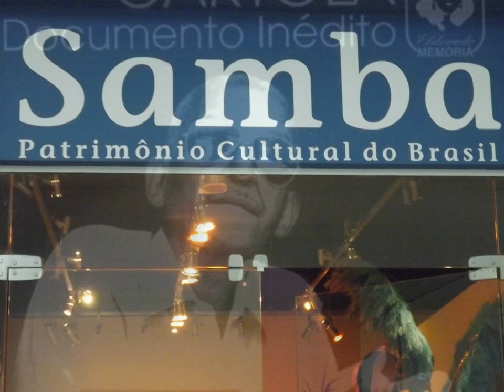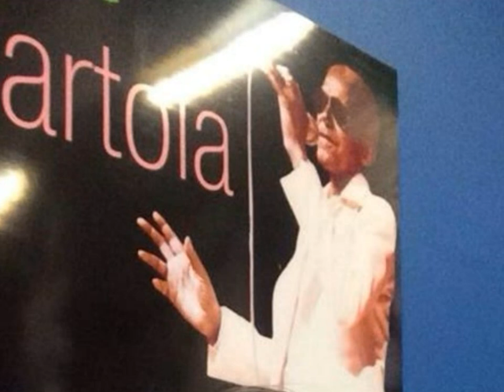preciso me encontrar Cartola guitar cover